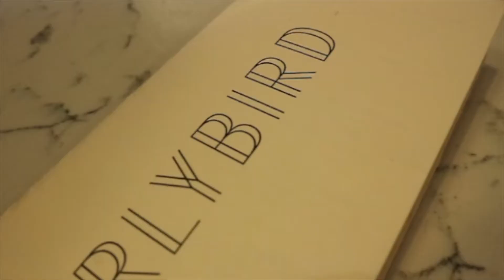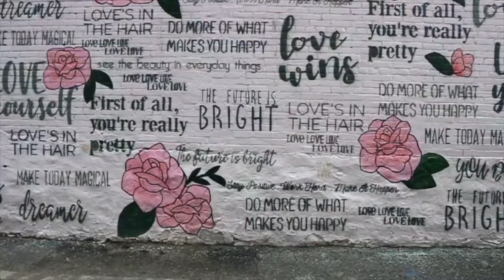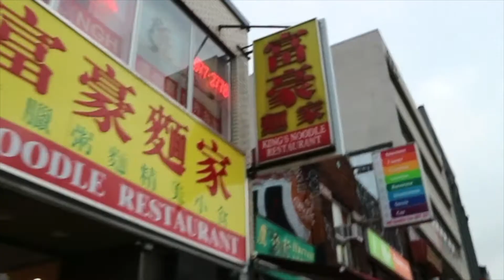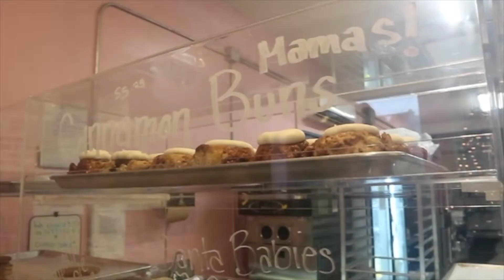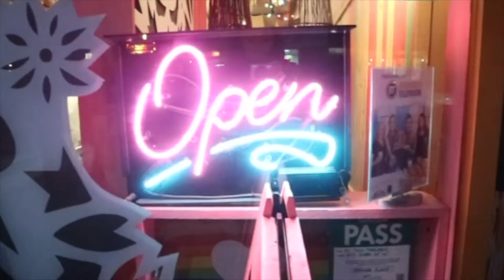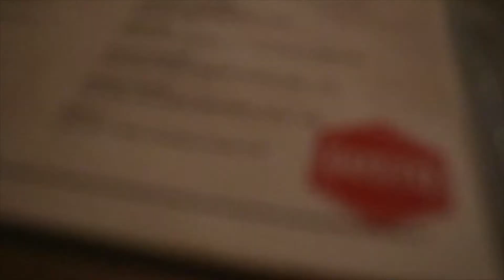Toronto Part One | Graffiti Alley, Kensington Market, & Gusto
Toronto during New Year's Eve is SPECTACULAR! We went on a whim and so happy we did. Exploring the markets, sightseeing, the aquarium, Niagara Falls, and way more were the highlights of our trip.

This is only part ONE! They only get better!

Enjoy! xo